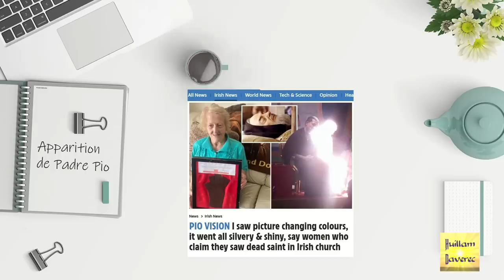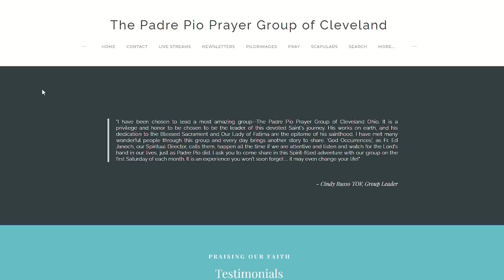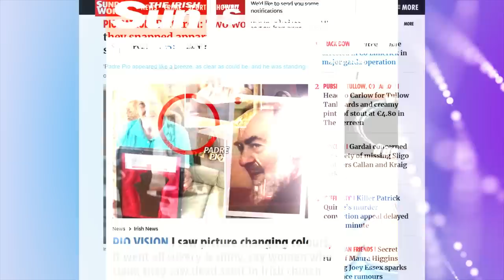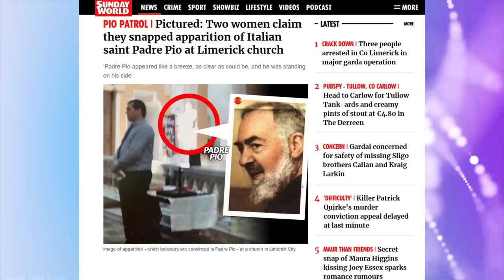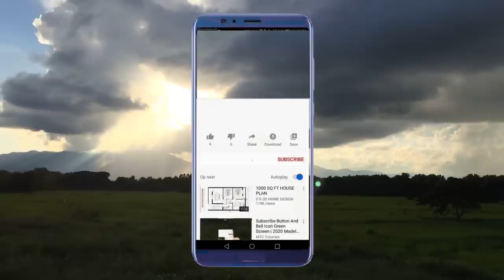Apparition de Saint Padre Pio en Septembre 2022 : deux irlandaises témoignent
Le 23 Septembre 2022 à Limerick (Irlande)  Nelly Cosgrave assiste à une messe dans l’église St Sauveur et a une vision de Saint Padre Pio.
Voici le résumé de cette apparition récente.
Pour bien tout comprendre il est important de parler de la rencontre  en 2010 de Cindy Russo avec Padre Pio en Italie à Saints-Vincent-et-Anastase-à-Trevi.

🎞🖼 Images et vidéo :
Pixabay.com

Si vous souhaitez soutenir mon travail :
 Merci 🙏